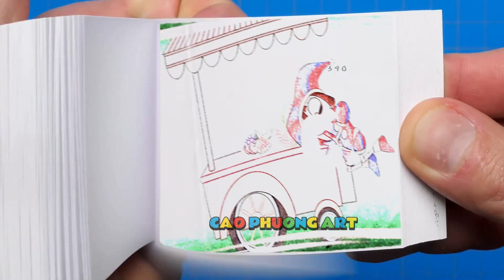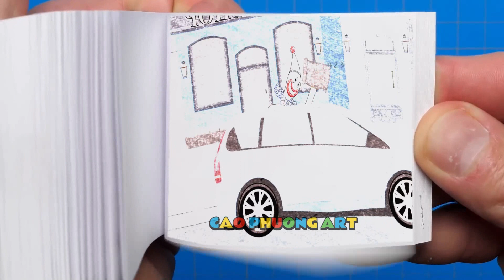180 66 Noo, Please Wake Up Baby Jax-!! - The Amazing Digital Circus Animation Flipbook